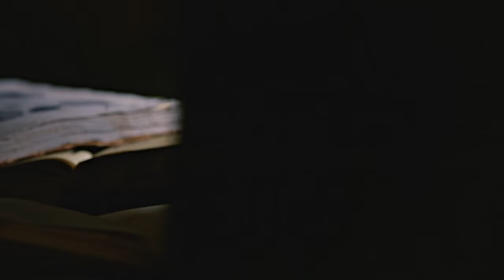Freya Mikaelson: Family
WARNING: SPOILERS.

A tribute to Long-lost sister.

-Devlin Quinn
-AnTake
-Dara Casey
-Sam Villa
-Wang